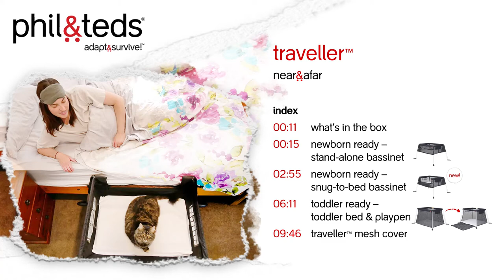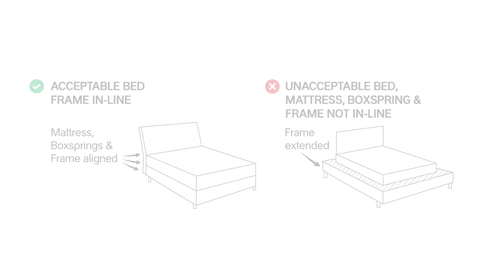Phil & Teds Traveller 5.0 Assembly and Instructional How-to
This video relates to the 2022 version of the Phil and Teds travel cot, also known as the Traveller, (version 5.0) 4 in 1 lightweight portacot and bassinet. Some of the features of this version (V5) of the traveller aren't available on older models, such as the V4 - so refer to older videos in our Travel Cots playlist here for particular instructions for that model. The V5 replaces the V4 moving forward.

See how to assemble the 2022 version of the traveller and how to use the bassinet mode.

Your V5 Traveller should include the following parts:
1 x carry bag
1 x cot fabric
1 x bassinet fabric
1 x sheet for mattresses
2 x mattresses (packed together)
4 x side tubes
4 x legs
2 x bed attachment straps with corner covers attached
2 x end tubes

Refer to the instruction manual linked on our product page at The Sleep Store for further information and safety warnings.

We are New Zealand's best online baby retailer as voted for by Kiwi parents. We ship nationwide in New Zealand, and selected styles nationwide to Australia aswell. Plus you can earn loyalty points and redeem rewards when you purchase through your account at The Sleep Store.